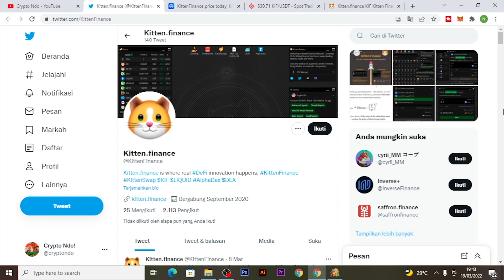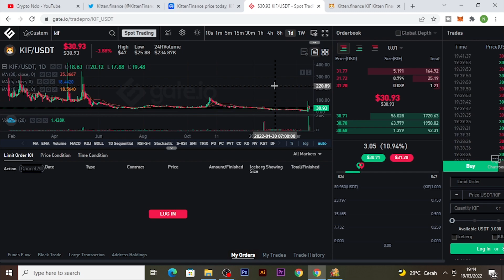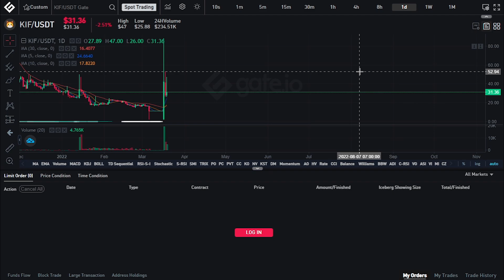MEMBAHAS TOKEN KITTEN FINANCE | DI VIDEO INI MENJELASKAN CARA KERJANYA WHALES PADA MARKET CRYPTO